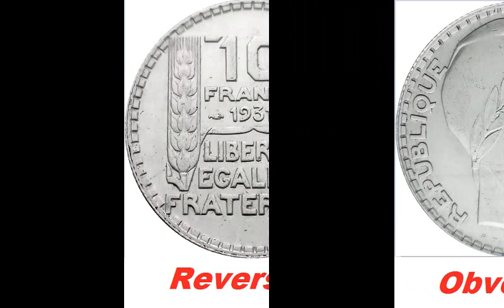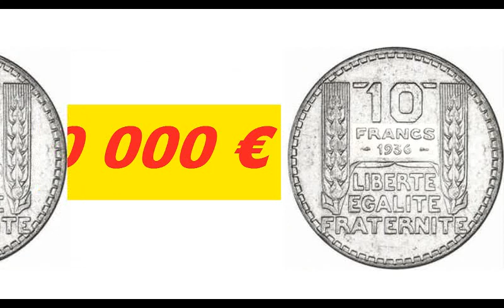RARE 10 FRANCS TURIN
▶️ Le Catalogue LEUCHTTURM Euro 2023: Monnaies et Billets &&&&&&&&&&&&&& ▶️ The LEUCHTTURM Euro 2023 Catalogue: Coins and Banknotes Catalogue Euro de Leuchtturm